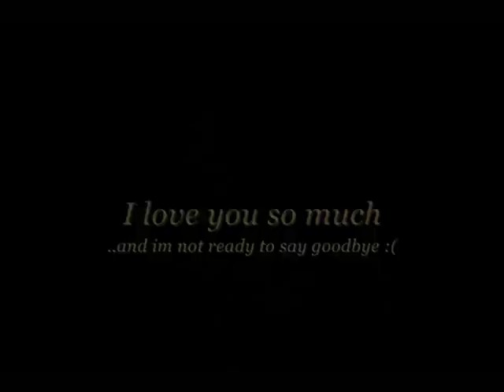Jake - Angels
Jakes been my everthing for so long, and I don't think I'll ever be ready to say goodbye,
The cancer has spread to his organs, which means he hasn't got long left.
Hes my bestfriend and I love him so much
and all I can do now, is hope that he can live as long as possible.
I love you Jake you are my world

Sorryy information wasn't up sooner but my internet at college isn't to good